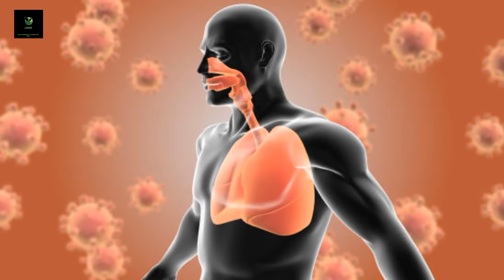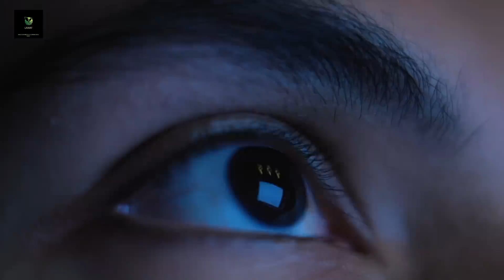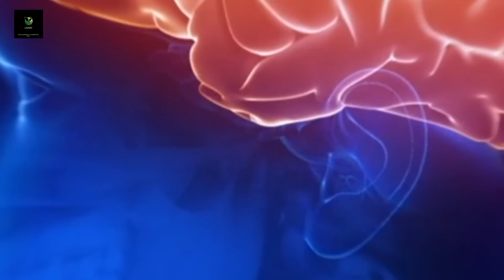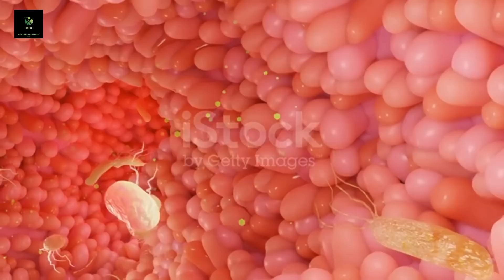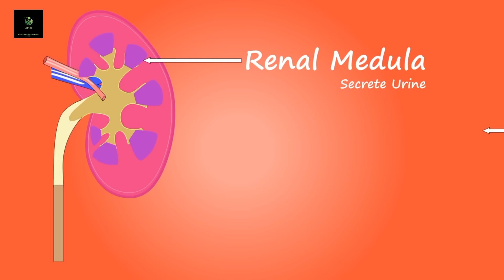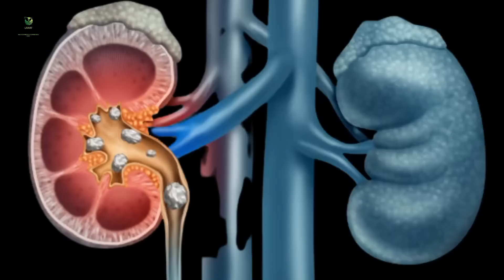পৃথিবীরসমস্ত রোগের মহাঔষধ পাতা।যদি সঠিকভাবে ব্যবহার করতেপারেন আমৃত্যু কোনরোগ হবে না।সেবন বিধিজেনেনিন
তুলসী পাতার উপকারিতা ও গুনাগুন অনেক। বিভিন্ন রোগ সারাতে তুলসীপাতা ম্যাজিকের মতো কাজ করে।
ফুসফুসের দুর্বলতা,কাশি, শ্বাসকষ্ট, সর্দি-জ্বর, চর্মরোগ, বক্ষ বেদনা, হাঁপানি, হাম, বসন্ত, কৃমি, ঘামাচি ও রক্তে চিনির পরিমাণ হ্রাস, কীটের দংশন, কানব্যথা ব্রংকাইটিস, আমাশয়,অজীর্ণ  তুলসী দিয়ে তৈরি ঔষধ বিশেষভাবে কার্যকর।
এছাড়া তুলসী হার্টের জন্য বিশেষ উপকারী।ক্যান্সার সেলকে মেরে ফেলে এই তুলসী পাতা। ডায়াবেটিস কমায়। তুলসী দৃষ্টিশক্তি বৃদ্ধি করে এটা দাঁতের জন্য ভীষণ উপকারী। কিডনি রোগ সারাতে তুলসি বিশেষ কার্যকরী ভূমিকা পালন করে।

কিন্তু তুলসী পাতা কোন রোগের কিভাবে খেলে ভালো হয়, তুলসী পাতা কিভাবে খেলে মৃত্যুর আগ পর্যন্ত কোনো রোগ হবেনা। এসব বিষয়ে জানাবো আজ। তুলসী পাতা দিয়ে বিজ্ঞানীরা কি করছেন জানেন?
কোটি টাকা খরচ করেও ওষুধ খুঁজে পাবেন না। তুলসীর উপকারিতা ও গুনাগুন অনেক জানতে দেখুন.